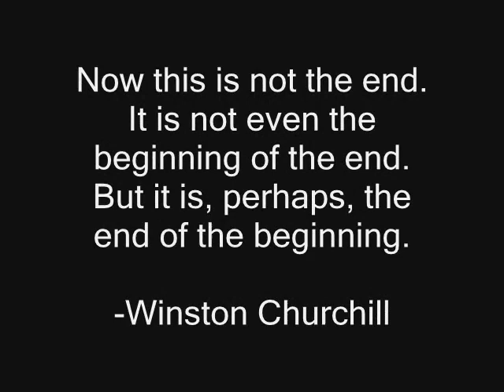Newstalk 1010's Fond Farewell to Toronto's Outgoing City Council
On this, the day of the last Toronto City Council meeting before the October 25th municipal election, Newstalk 1010's Moore in the Morning looks back, with fondness, on the city council that was.

Moore in the Morning airs weekdays 5:30am-9:00am on NewsTalk 1010.

Produced by Mackay Taggart